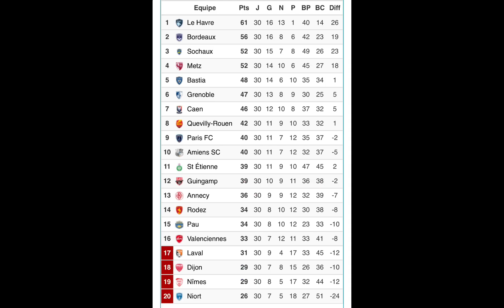QRM / CAEN 2-1 J30 L2 22/23 résumé vue des tribunes, au stade Diochon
QUEVILLY ROUEN MÉTROPOLE /
STADE MALHERBE CAEN
2-1 (2-0)
30ème journée
Ligue 2
Saison 2022/2023
au stade Robert DIOCHON

Buts :

pour QRM
A. Jung 20'
G. Sangaré 38'

pour CAEN
A. Mendy 59' (P)

Carton rouge
K. Sidibé 57'